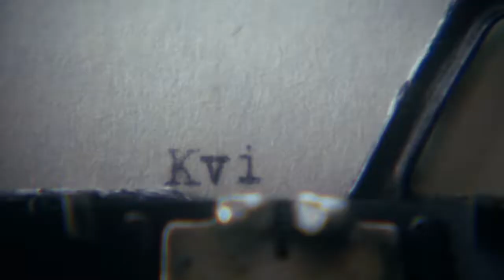Báječná léta pod psa (24.3.2023 ve 20:00 na CS FILM)